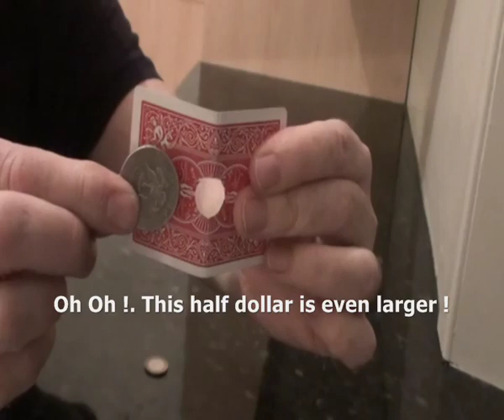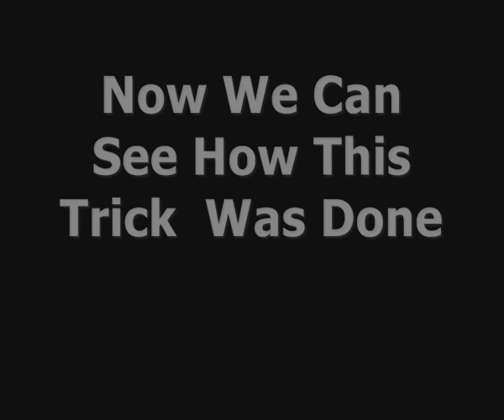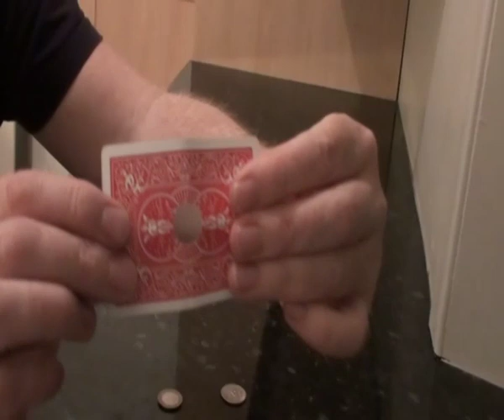Amazing Magic Tutorial - Coin Through Card Trick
Amazing card trick where you appear to make very large coins pass through a very small hole in a playing card. Coin can even be signed. Learn the magic secret here.